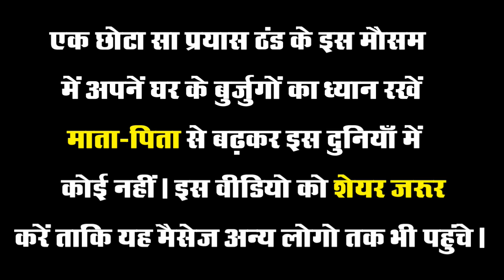Julmi Bahu Shorts Film | Bhaya music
This is a comedy video in the medium of which we want to entertain our viewers and want to make them love our aim is to entertain the viewers the purpose of the video is not to hurt anyone's sentiments please like the video to support us